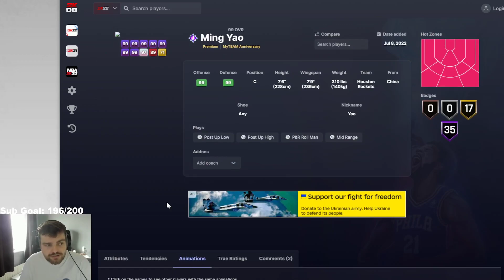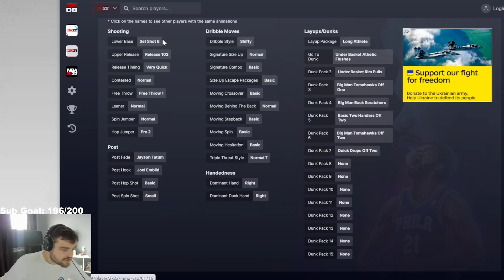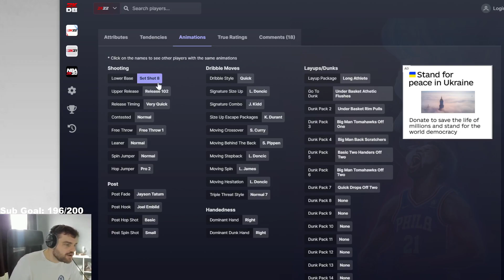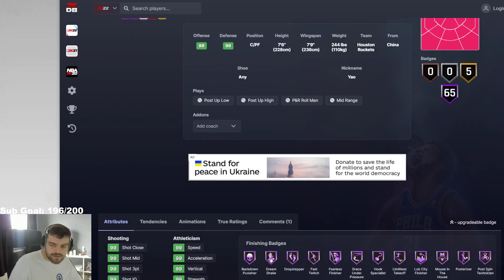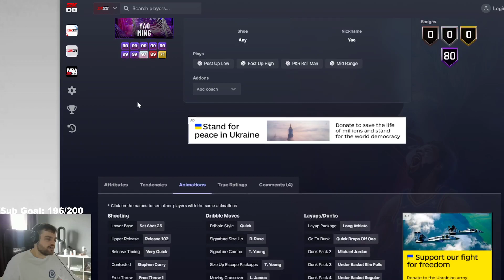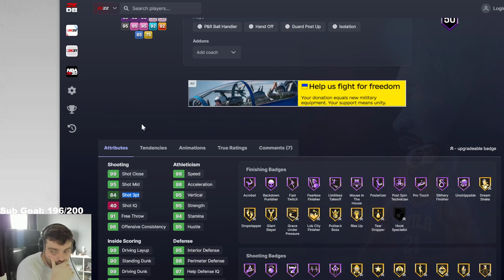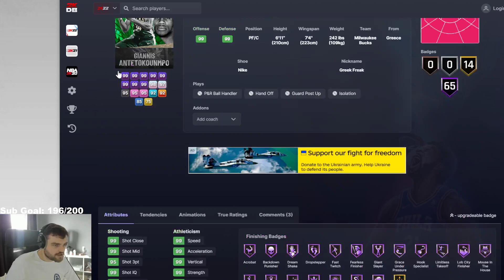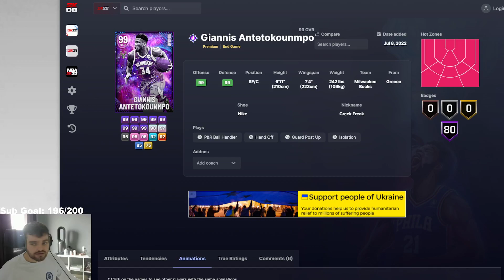NBA 2K22 WHICH YAO & GIANNIS CARDS ARE WORTH BUYING? - NBA 2K22 MyTEAM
NBA 2K22 WHICH melo & melo CARDS ARE WORTH BUYING? - NBA 2K22 MyTEAM. In this video we talk about nba 2k22 myteam and which cards are worth it. in these worth it videos we talk about some of the best cards in nba 2k22 myteam, some of the worst cards in nba 2k22 myteam as well as some of the best value cards in nba 2k22 myteam!

this video we talk about the SIGNATURE SERIES promo in nba 2k22 myteam and which of these cards are worth it? I may do a colossal pack opening for these guaranteed dark matters

Cards:
dark matter giannis antetokounmpo,
invinicble giannis antetokuonmpo,
end game giannis,
end game giannis antetokounmpo,
point guard giannis,
invincible yao ming,
dark matter yao ming,
end game yao ming,
point guard yao,
point guard yao ming